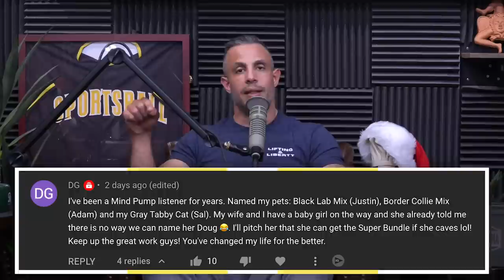1710: The #1 Rule of Fitness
00:00 MAPS Giveaway
01:20 The one rule to rule them all.
02:08 Why the absence of illness is NOT health.
05:32 How a healthy body adapts well to the many challenges in life.
09:04 Good health means good movement.
11:46 The steps to get your health back on track.
12:45 1 - LEARN how to listen to your body.
24:14 2 – Consider the WHOLE PICTURE.
28:14 3 – DON’T STAY in that extreme lane too long.
33:00 4 – BE MINDFUL of your tendencies and insecurities.

Visit Sunday’s Dog Food for an exclusive offer for Mind Pump listeners!

Why Mobility Is So Important For Being Healthy – Mind Pump Blog

Mind Pump 610: Dr. Andy Galpin

Mind Pump 1632: The Truth About German Volume Training

People Mentioned